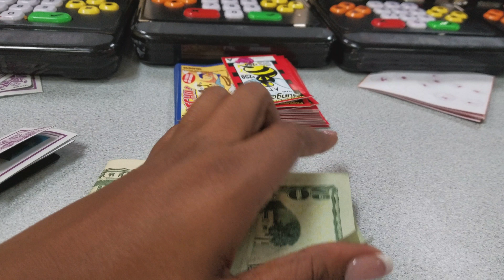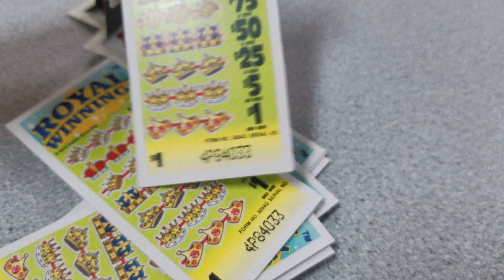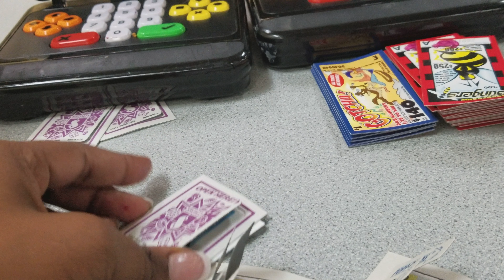Lost File From July 2017 BINGO Winner